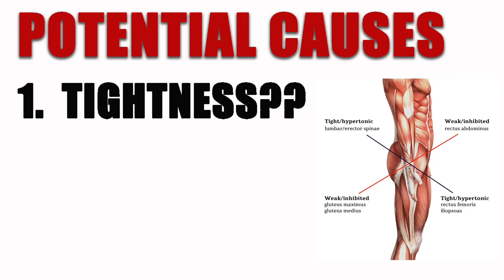Muscle Tightness Explained!! Why are my muscles always Tight?!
If you are tired of suffering from tight muscles, watch this video to understand why common treatments aren't effective and how to address the underlying root cause.

Timeline:
0:00  Start
0:20  Potential Causes
0:56  Hypoxia
1:14  Sensitization
2:15  Overload

Dr Zach Greenwade
Performance Sport & Spine
Address:16770 NE 79th Street Ste 100
Redmond, WA 98052
Redmond, WA Chiropractor
Exercise Rehab